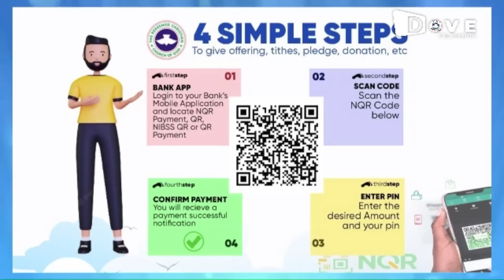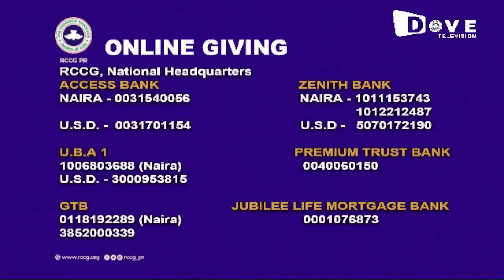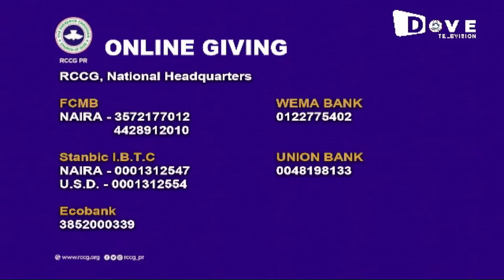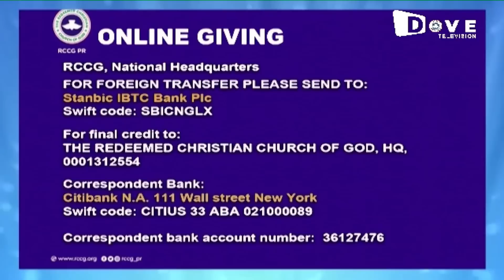PASTOR E.A ADEBOYE SERMON @RCCG 2023 JUNE HOLY COMMUNION SERVICE